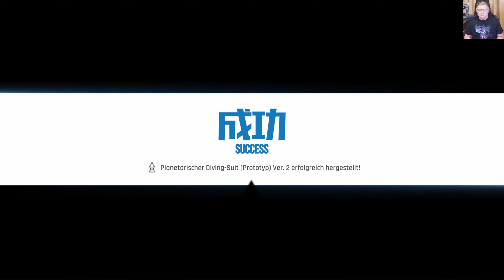Finale auseinandersetzung mit Raven - STELLAR BLADE #43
Let's Play Stellar Blade  Part 43 - Finale auseinandersetzung mit Raven [German • Deutsch • 1440p • 60 FPS • Facecam • NewGame+ • Playstation 5]

¬ Informationen zum Spiel:

Die Zukunft der Menschheit steht auf dem Spiel in Stellar Blade – einem brandneuen, narrativen Action-Adventure auf PlayStation®5.

Die Erde wurde von seltsamen, mächtigen Kreaturen verwüstet, und die Überreste der Menschheit sind in eine Kolonie im Weltraum geflohen.

Von der Kolonie aus reist EVE, ein Mitglied des 7. Landetrupps, zu den verwüsteten Überresten unseres Planeten und hat genau eine Mission: die Menschheit zu retten, indem sie die Erde von den Naytibas zurückerobert – jener bösartigen Macht, die sie einst verwüstet hat.

Doch während EVE es mit einem Naytiba nach dem anderen aufnimmt und in den Ruinen der menschlichen Zivilisation die Geheimnisse der Vergangenheit lüftet, muss sie erkennen, dass ihre Mission nicht so einfach sein wird, wie sie dachte. Denn nichts ist so, wie es scheint ...

¬ Weitere Daten über das Spiel:

▪ TITEL: Stellar Blade
▪ ENTWICKLER: Shift Up
▪ PUBLISHER: Sony Interactive Entertainment Europe
▪ SYSTEM: Playstation 5
▪ GENRE: Action, Adventure
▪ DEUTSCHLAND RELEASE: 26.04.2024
▪ METASCORE:

▮Stellar Blade▮